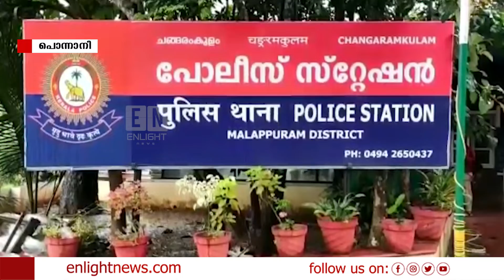വ്യാജന്മാർ വിലസുന്നു, സൂക്ഷിക്കണമെന്ന് ചങ്ങരംകുളം പോലീസ് | Latest Malayalam News | Enlight News